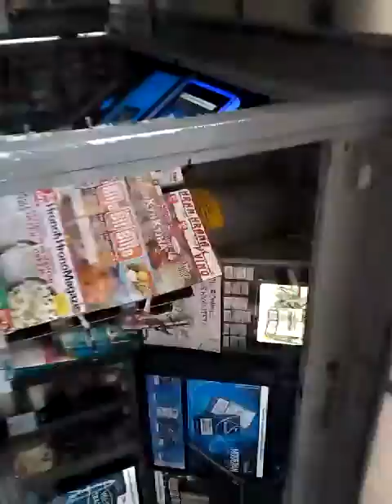VLOG #1/AKO ZELITE JOS KLIPOVA SA DEDOM OSTAVITE LAJK I NAPIŠITE U KOMENTARU